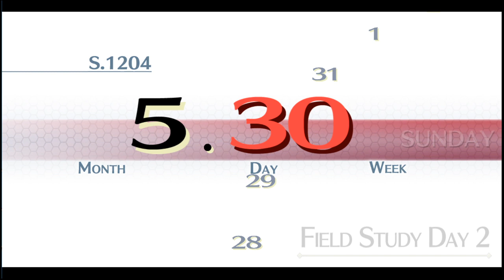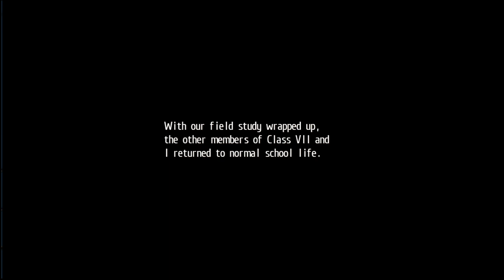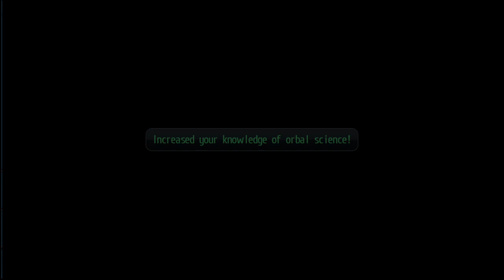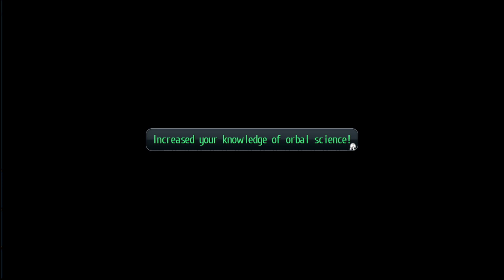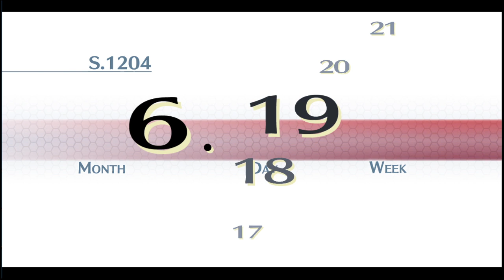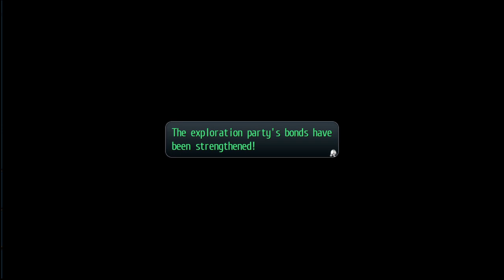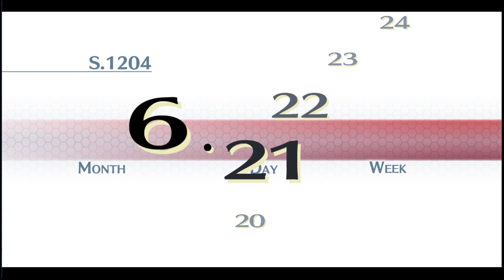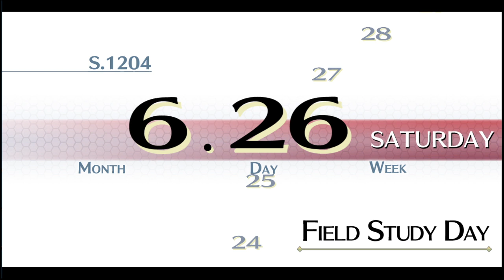【 ENG / KOR 】Trails of Cold Steel First Playthrough (5) - Chapter 2 & 3